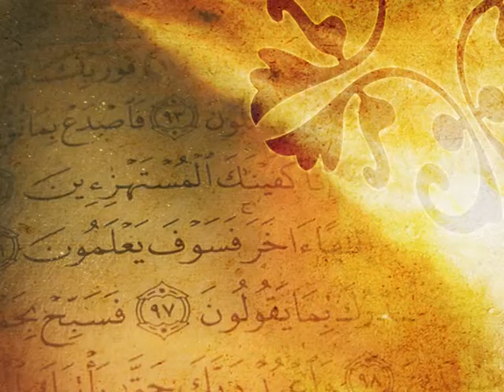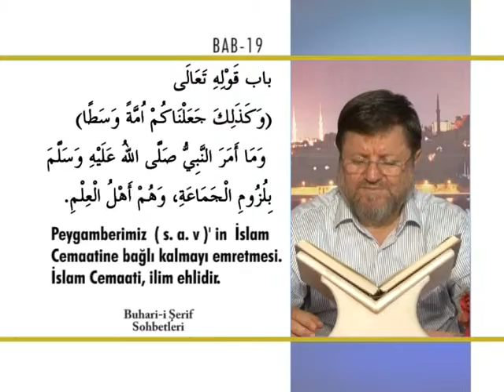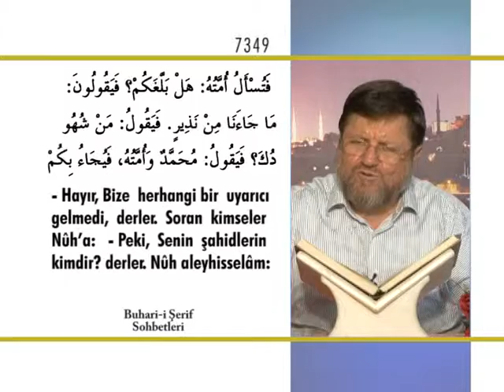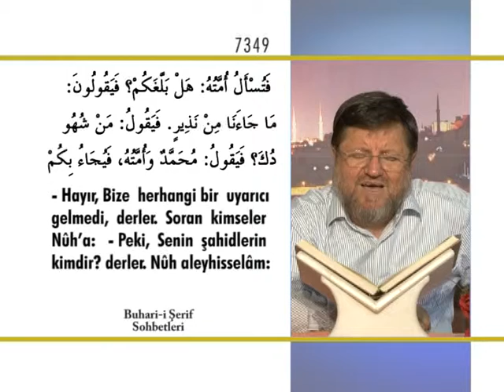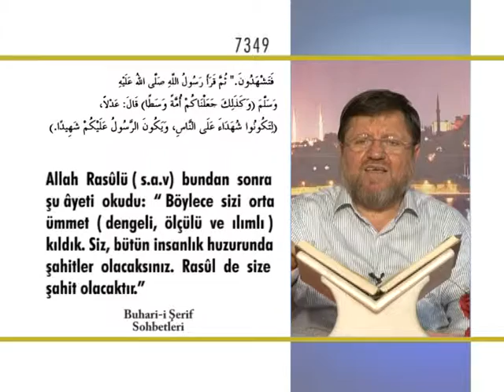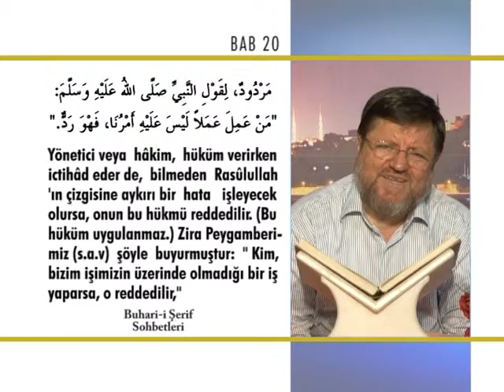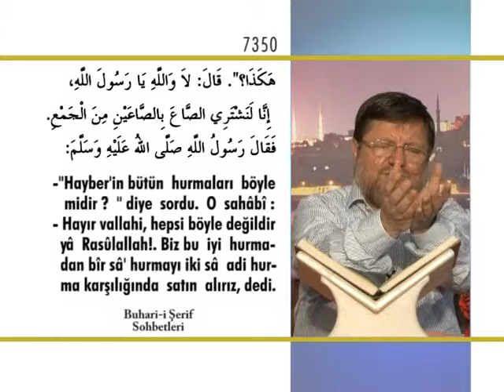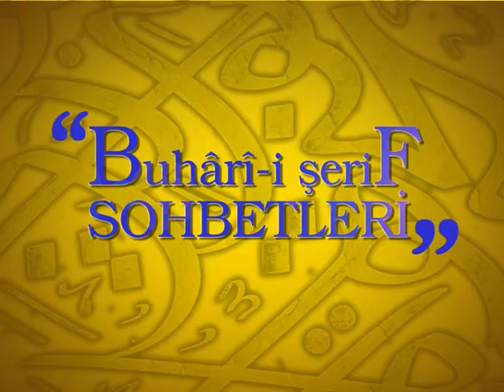30) Buhari Şerif Sohbetleri - Halil İbrahim Kutlay Hoca